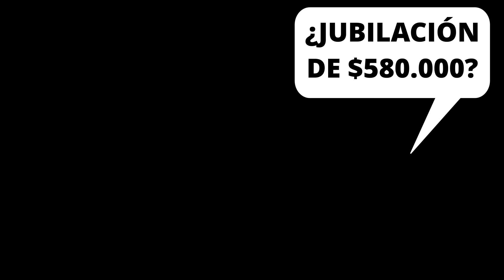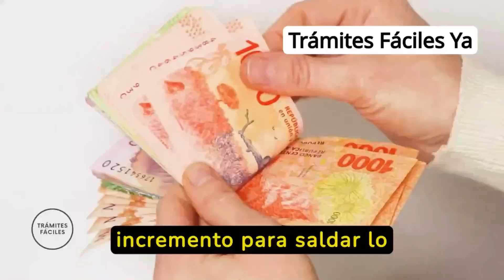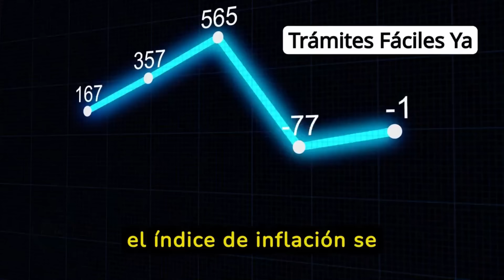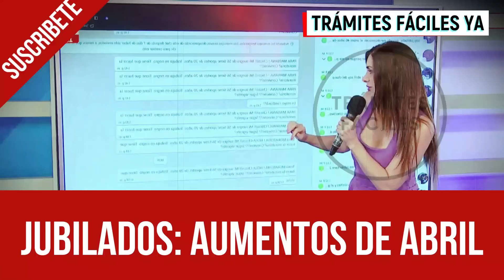ALERTA ANSES 🚨💲580.000 de AUMENTO a JUBILADOS EN ABRIL ¿MILEI pagará el BONO? PENSIONADOS, PNC, AUH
📣 En el video de hoy te contamos las últimas noticias de Anses correspondiente a Jubilados, pensionados, pnc, puam, suaf, auh, aue, potenciar trabajo, tarjeta alimentar y más!
No te pierdas las respuestas a las dudas más comunes que realizan los beneficiarios de Anses a la Abogada Tamara Besares en los estudios de Crónica TV.

✅ Contenido del video👇

00:00 - Anses noticias de hoy 2024
01:08 - Nueva ley de fórmula jubilatoria
01:43 - Aumento a jubilados para saldar lo perdido por la inflación
02:24 - Incremento del 10% adicional al aumento de abril
02:52 - Graciela Ocaña en contra de la nueva ley jubilatoria
05:19 - Bono de abril
06:18 - ¿Jubilaciones en 580.000 pesos?
06:38 - Renovar certificado de discapacidad (CUD)
07:02 - Cuando presentar el formulario o libreta de AUH
07:18 - ¿De cuánto es el potenciar Trabajo?
07:40 - ¿Cuándo se acredita la ayuda escolar?
08:30 - ¿Cuándo se cobra la AUH?
08:55 - ¿Cuánto cobro de PNC en abril?
09:31 - Aumentos para todos en anses
09:54 - ¿De cuánto es el aumento a jubilados en abril?
10:49 - ¿hay BONOS para jubilados en abril?
13:43 - Conflicto de transporte de pasajeros en el AMBA
15:53 - Bono de $250.000 a choferes
17:34 - Cuándo y cuánto se cobra la ayuda escolar
18:29 - ¿Cuándo pagan el ¨PLAN HOGAR¨?
19:12 - ¿Conviene hacer Moratoria jubilatoria? ¿Sigue vigente?
20:25 - ¿Hasta cuando se pueden pagar los aportes?
21:24 - ¿Aumenta la edad jubilatoria?